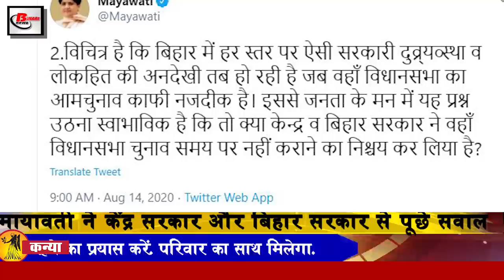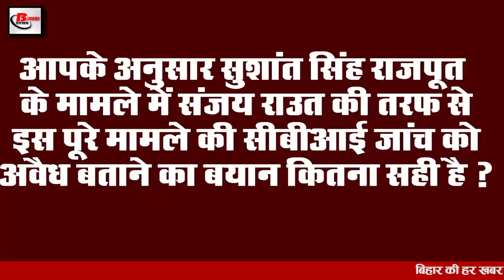Daily Evening bihar 14th August news of SSR,Mangal Pandey, Gandhi Maidan, Nitish Kumar, Bihar BJP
Latest bihar evening  news of 14th August 2020.Info on Sushant Singh Rajput, Mangal Pandey, Gandhi Maidan, Sanjay Raut, Nitish Kumar, Bihar BJP, Tejashwi Yadav

1. Covid-19 investigation in Bihar will come more fast
In view of the cases of Covid 19 growing unbridled in Bihar, preparations are being made loudly to speed up the investigation. In order to speed up the investigation of Covid-19 infection in Raju, the Health Department has procured 15.5 lakh antigen kits. Health Minister Mangal Pandey has said that the number of investigations of Covid 19 is continuously increasing, for this, the number of investigations is being increased by other means including antigens. For this, the number of tests is being increased by other means including antigens, the state government has set a target of 100000 sample tests every day which has been completed, and according to the official sources of the Health Department, 32000 Confirmary kits of the trunet machine have also been ordered. So that Negative patients of Covid-19 can be identified after investigation with TruNet.
2. SushantSinghRajput WhatsApp chat surfaced
3. Oxygen plant will be set up in the medical college of Bihar in this environment of Covid-19
4. Preparations completed for Independence Day at GandhiMaidan
According to the information received, orders have been issued to deploy a large number of security forces inside and outside the Gandhi Maidan, according to the information received. It has also been decided to monitor all the gates and CCTV in Gandhi Maidan. Three gates will be opened for the invitees. The invited guests will be entered from gate number 10, they should tell you for your information Covid-19 in mind. Keeping it in place, it is made mandatory for all those who attend the program starting at 9:00 am on August 15 at Gandhi Maidan to comply with masks and social distancing. Kumar is the flag-bearer.
5. Shiv Sena leader Sanjayraut told to hand over SSR case to CBI

6. Preparations started now to remove employed words from employed teachers in Bihar

A big news has come out for nearly three and a half lakh employed teachers of Bihar, Bihar government has started preparing to remove the term employed in front of the teachers, its plan is prepared for teachers in the Education Department on 15 August Independence Day On the occasion of the Chief Minister, Nitishkumar can make a declaration related to service conditions for teachers, for which the Service Conditions Manual made for teachers has been finalized and its effect can be announced at the government level in the service condition. There will be other demands including increase in salary of teachers, according to departmental sources, if employed teachers will get the benefit of promotion, if they get a job on compassionate basis, then they will also be made teachers, otherwise they will be allowed to remain as clerks. Preparations are also underway to remove the planned ahead of the name.
7. Recovery of private hospitals in the name of Covid-19 treatment will now be a break
8. Monsoon caught pace in Bihar
9. BiharBJP said Tejashwiyadav to make Maha coalition leaders Dagra brinjal
10. Retired IAS life in Patna AIIMS from Covid-19

11. The tricolor is hoisted at Purnea Jhandachowk in the middle of the night since 1947.

12. PatnaAIIMS doctors now give ultimatum till 18 August

AIIMS junior doctors, including Rajdhani, have postponed the decision to go on protest, the doctors have given the ultimatum of August 18 to the government, yet if the demand from the government is not met, then they can go to the protest again. Had decided to protest its demand on Friday i.e. from today itself. For which a meeting of representatives of audio has been held with MP3 countries in which all the demands have been discussed and the administration has demanded the cancellation of the notice for deputation of Senior Resident Doctor as specialist doctor in AIIMS. Time till August is sought.

13. Devendra Fadnavis to be in charge of BJP election in Bihar

14. Mayawati asked questions from Central Government and BiharGovernment
15. The number in the country has crossed 24 lakh

So let's move on to today's question and today's question is as follows: According to you, how correct is the statement of Sanjay Raut in Sushant Singh Rajput's case that the CBI investigation in this entire case is illegal.